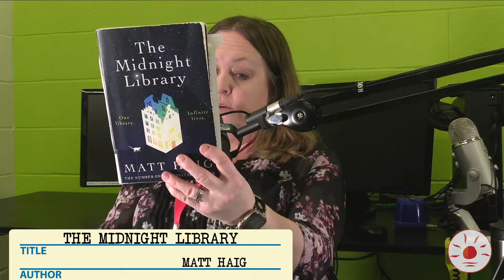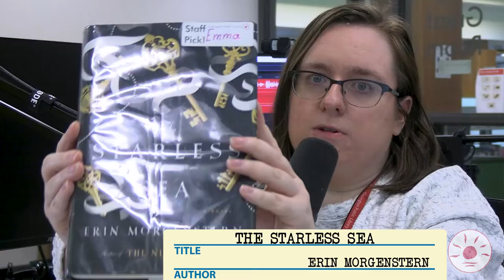Book Highlights (March 2022)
If you loved The Midnight Library, or you're eagerly waiting for your hold on it to come in, check out this episode! Emma and Jen are here with their takes and read-alikes for this title.

Subtitles have been automatically generated, and may contain minor spelling, grammatical, and/or punctuation errors.

Vectors by Vecteezy.